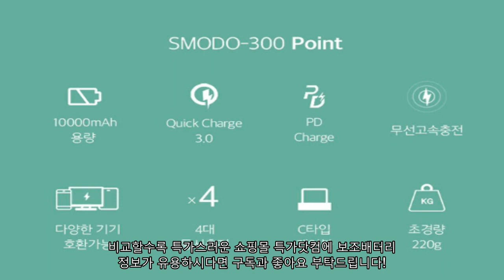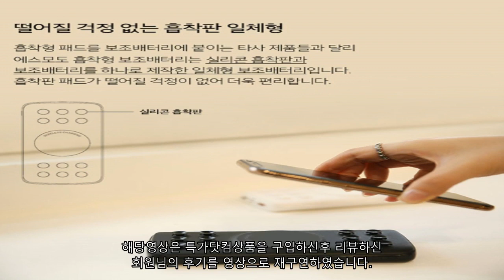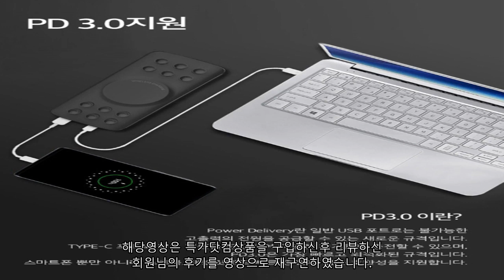보조배터리 정품으로 최대 70% 핫딜로준비!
(( 국민조합 소비자저널협동조합 조합원의 권리이자 의무- 대한민국소비자평가단 '특가닷컴'

◈ 특가닷컴

대한민국소비자평가단이라면, 필수탬 '특가닷컴'과 함께 해 주세요!